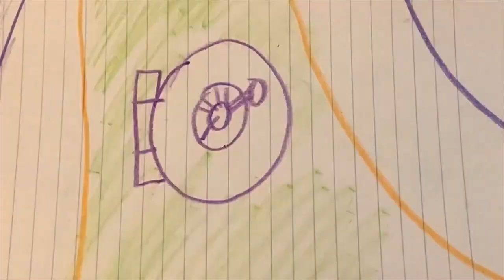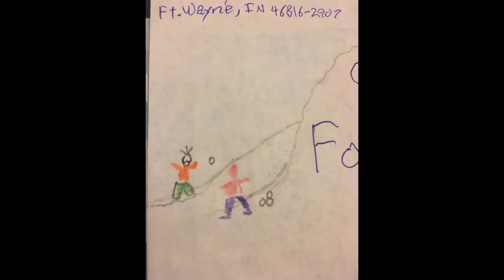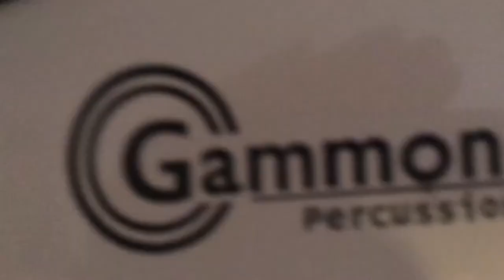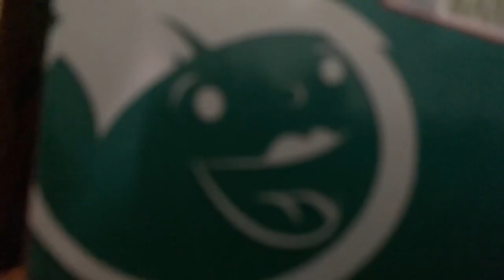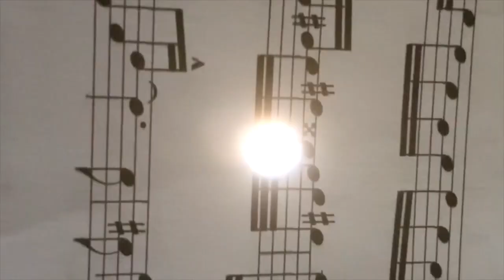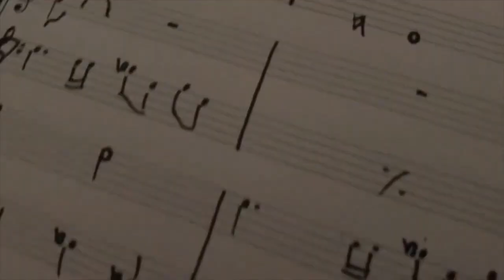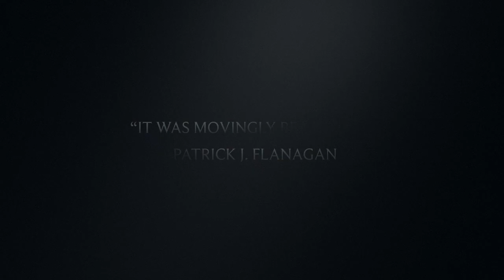A MODERN SYMPHONY IN FOUR MOVEMENTS(movement listing in the description)￼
0:00 1-heading out
￼6:18 2-lento for seven players
10:16 3-scherzo in 6/8
￼13:42 4-finale ￼